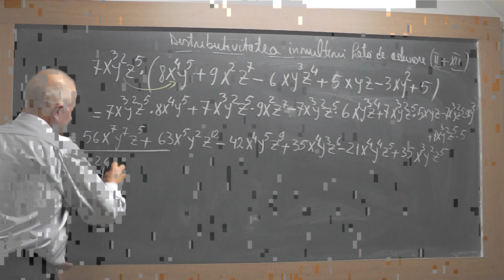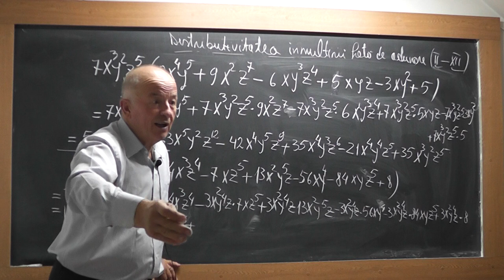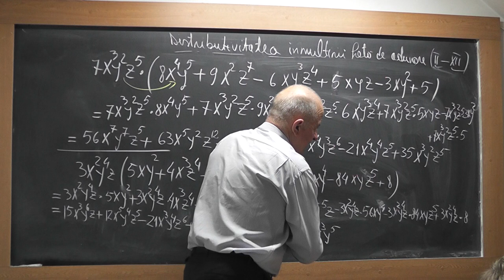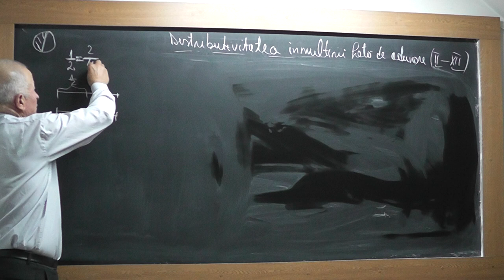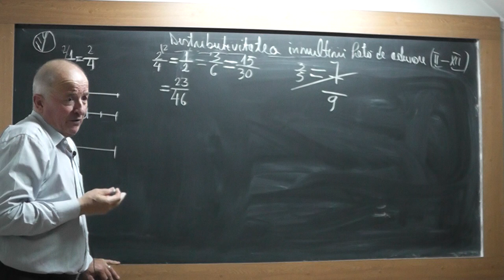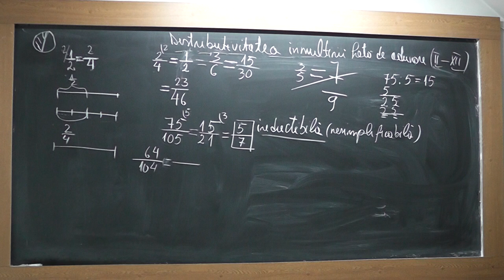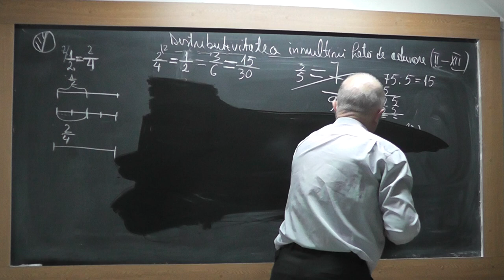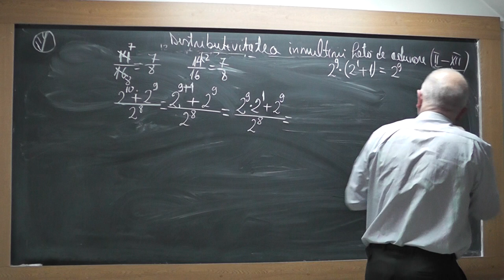3/4 Lectia 1837 Clasa 6 Simplificarea amplificarea fractiilor Factor comun Proprietatile puterior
Aceste lectii sunt SUSTINUTE de VOI si daca va sunt utile, as aprecia un Like, Share, Comment - In aceasta lectie de matematica pe care o puteti vedea in direct si pe discutam despre: Simplificarea sau Amplificarea fractiilor, Factor comun, Distributivitatea inmultirii fata de adunare, Puteri, Proprietatile puterilor, Operatii cu puteri.